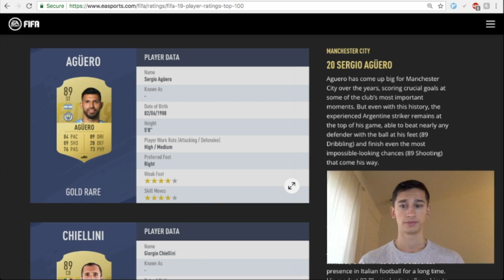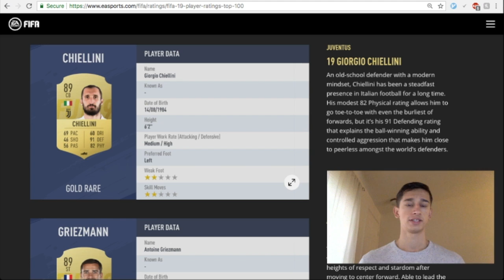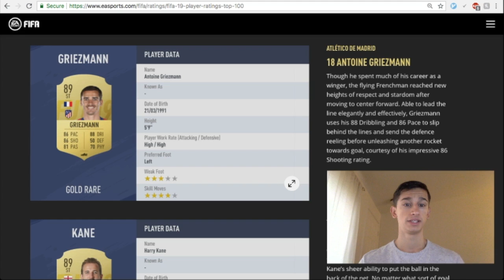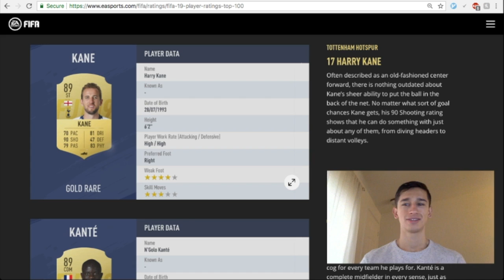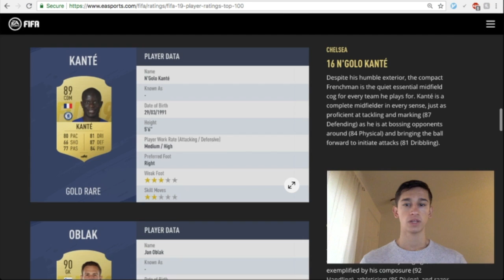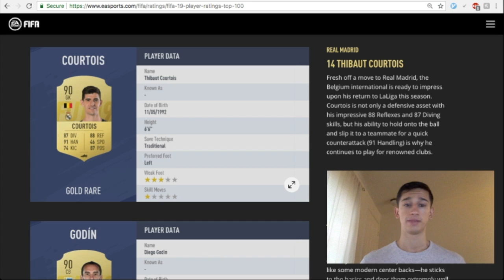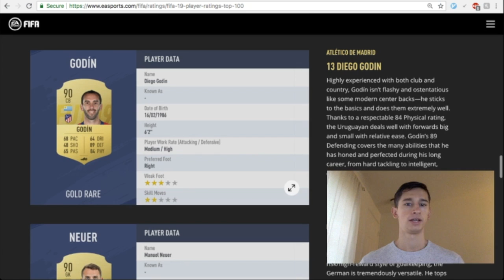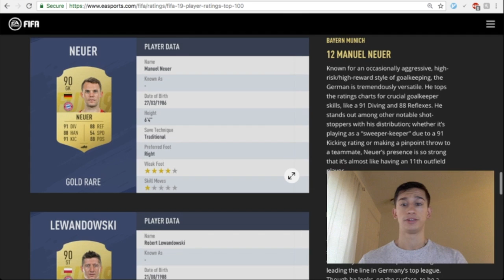TOP 100 FIFA 19 PLAYER REACTION | #20-#11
Yo yo yo! Here are my initial reactions of the Top 100 FIFA 19 Player Ratings! Let me know who was the biggest surprise so far! Kante is going to be a beast!!